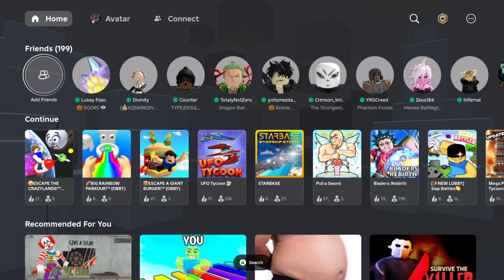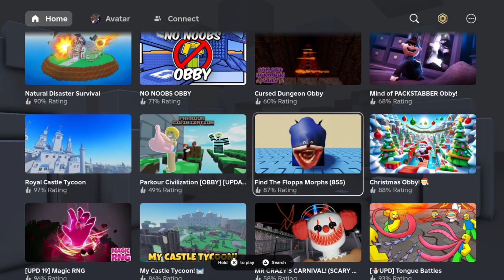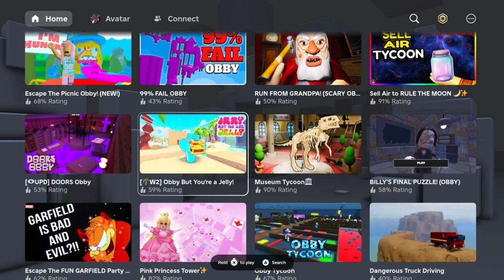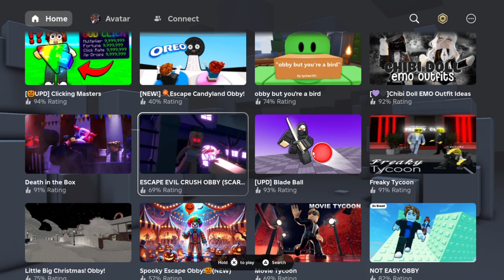A Christmas obby